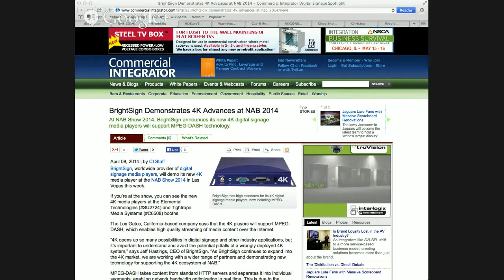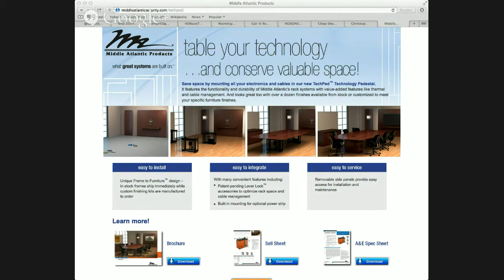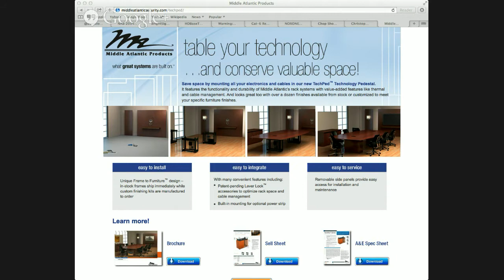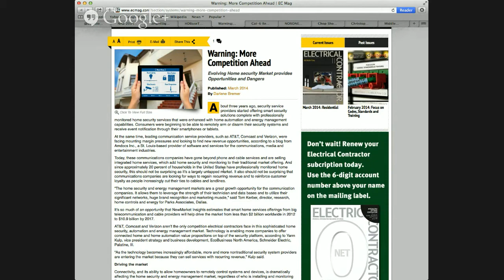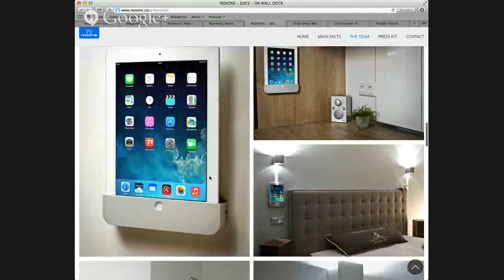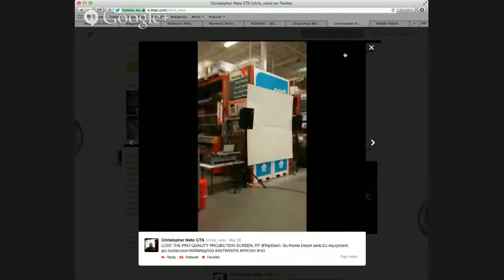AVWeek Episode 138: Bad A$$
Host Tim Albright with Kelly Perkins from AVI Systems and Michael Braithwaite of Clear One and the AVnu Alliance.

Sennheiser joins Dante, Brightsign has a new 4K product and the NAB wraps up. Plus, we talk about the security company coming after your business and "bad a$$" microphone covers.